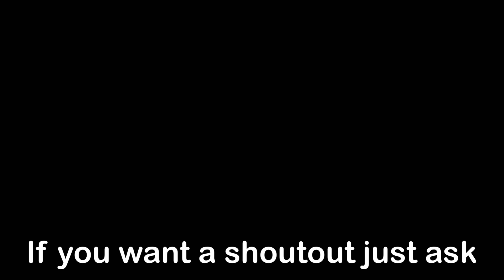What do people trade for a pumpkin cat